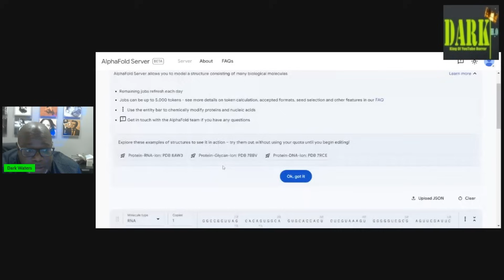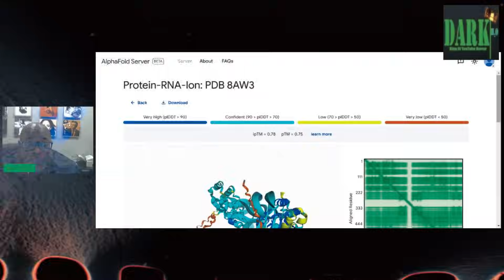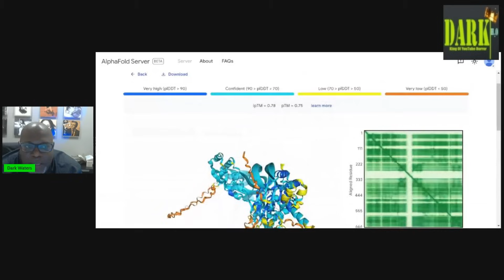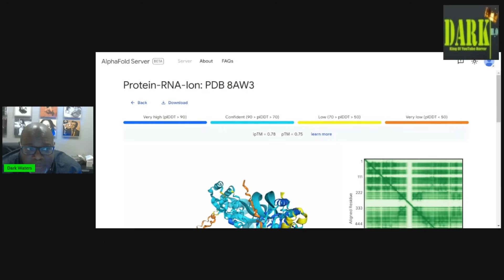AI Destroys the Medical Field 🔍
AI Destroys the Medical Field 🔍 In this eye-opening video, we delve into the revolutionary impact of artificial intelligence on the medical field. From diagnosing diseases with unprecedented accuracy to personalizing treatment plans and streamlining administrative tasks, AI is transforming healthcare as we know it.

But is this technological advancement a double-edged sword? Join us as we explore the incredible benefits and the potential risks AI brings to medicine. We'll discuss groundbreaking AI systems like AlphaFold, which predicts protein structures and accelerates drug discovery, and examine the ethical dilemmas and job displacement concerns that come with AI's rapid adoption.

Don't miss this comprehensive analysis of how AI is both revolutionizing and challenging the traditional medical landscape. Whether you're a healthcare professional, a tech enthusiast, or just curious about the future of medicine, this video will provide valuable insights into the unstoppable march of AI in healthcare.

🔍 Topics Covered:

AI in disease diagnosis and treatment
The role of AI in drug discovery (featuring AlphaFold)
AI-driven administrative efficiency
Ethical considerations and potential job displacement
The future of AI in healthcare

📢 Join the conversation in the comments below! How do you feel about AI's impact on the medical field? Is it more beneficial or harmful?